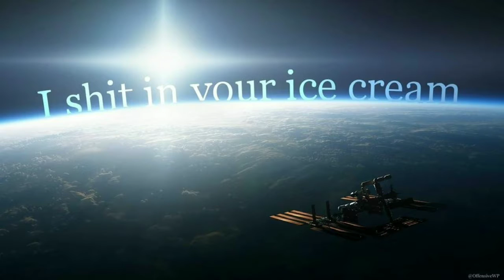The Paranornal Adventure (MUST WATCH)